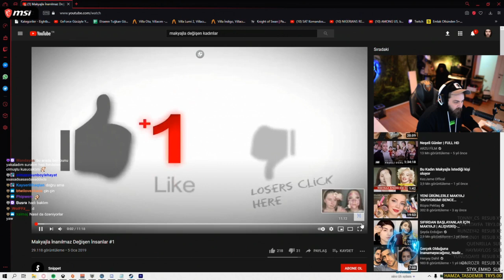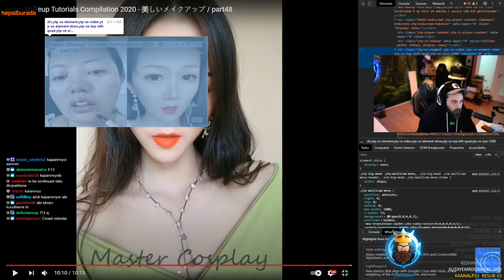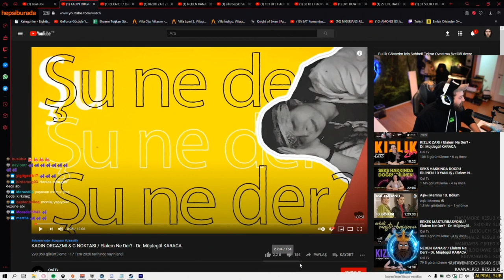Elraen Makyajla İnanılmaz Değişen Kadınlar izliyor- Elraen izliyor, Twitch izliyor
Video: Elraen Makyajla İnanılmaz Değişen İnsanlar izliyor- Elraen izliyor, Twitch izliyor